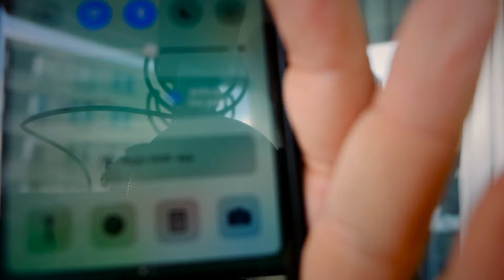BOOST YOUR RECOVERY I BY MARCO LATERZA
►► ► 20$ OFF ON YOUR SWOLE O´CLOCK ORDER